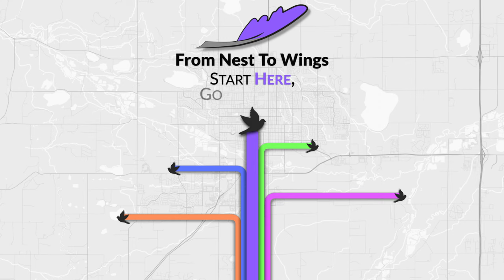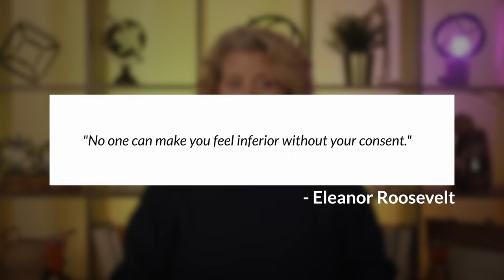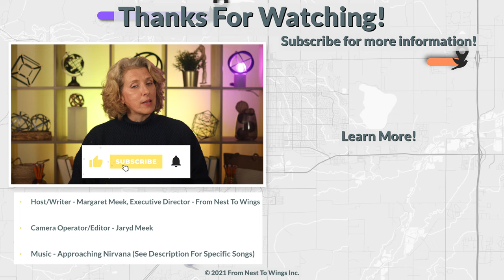The KEY To Surviving School!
Fortitude and resilience are essential to living your best life in school and beyond. Work to expand your understanding of each and how they impact your ability to keep moving forward!

--Background Music—
Song: Almost Blue

Timestamps –
00:00 - Introduction
01:04 - Fortitude and Resilience
02:15 - Working to Get Better
04:47 - Beyond Fortitude and Resilience
06:35 – Conclusion